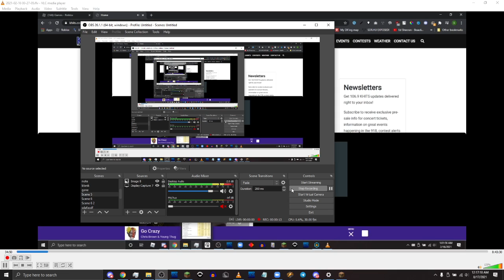106.9 KHTT-FM TOTH/Legal ID 2/16/21 1AM EST